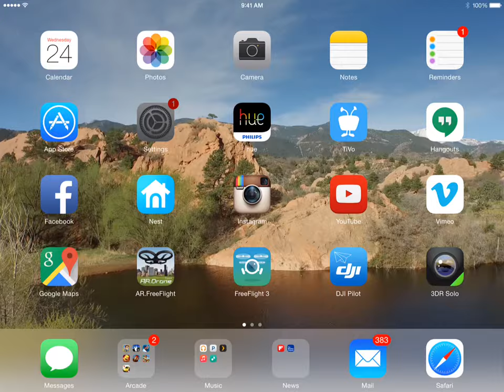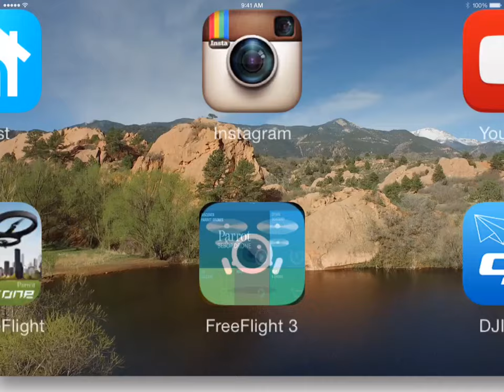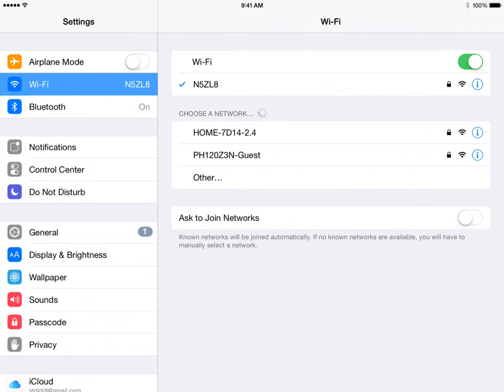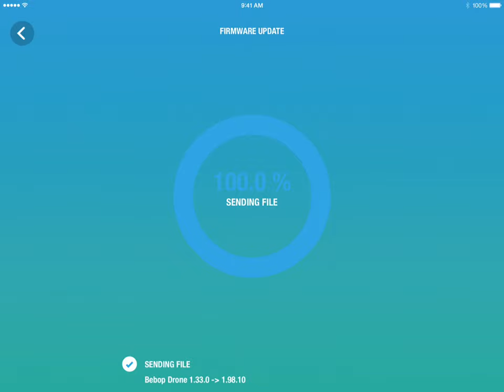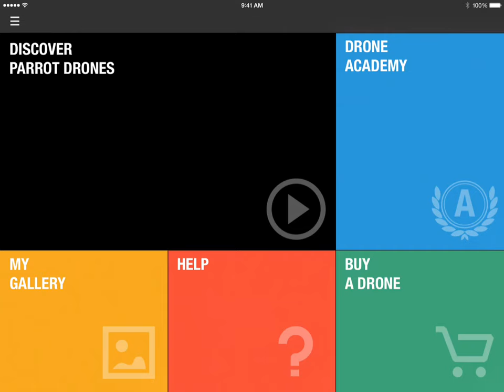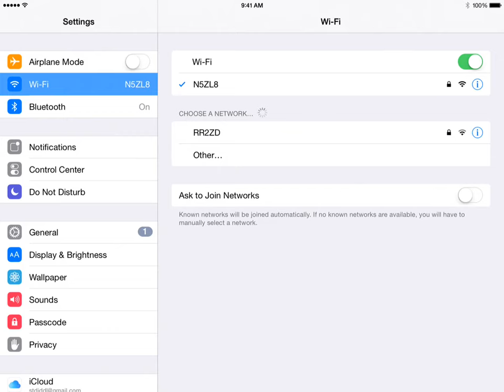Screen capture of bebop drone firmware update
Capturing the steps required to update the firmware on the Parrot Bebop Drone.